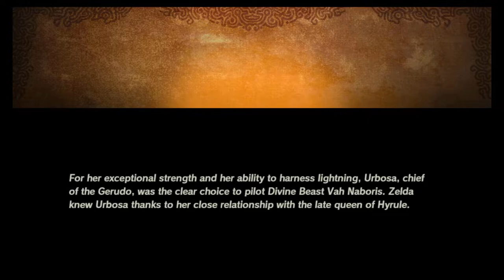Just Playin: Hyrule Warriors - Age of Calamity #7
It's very neat how all the characters play so differently from one another yet each character has their own sense of 'Power' and 'Prowess' which makes Zelda's abilities seem like a hodgepodge of things that don't really paint her as a Princess Knight, and while it's never explicitly stated that she is a Princess KNIGHT, if you're going to let her fight make her abilities less. Gimmicky, but I suppose at this point Zelda not actually being capable in the traditional sense is just, well, tradition at this point.